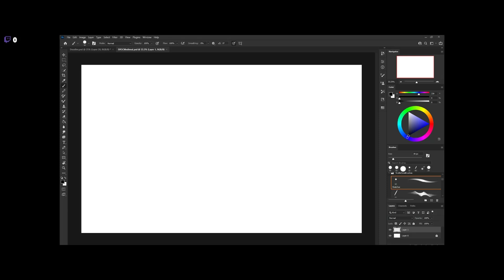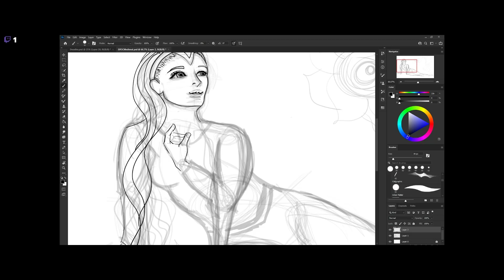Original Character WIP Fantasy Time Lapse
Time Lapse video from Twitch stream.